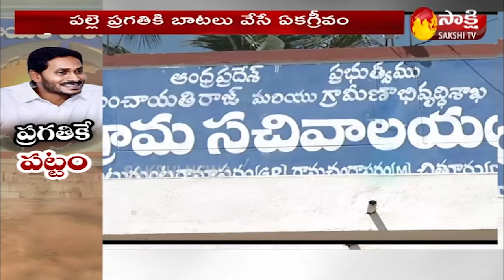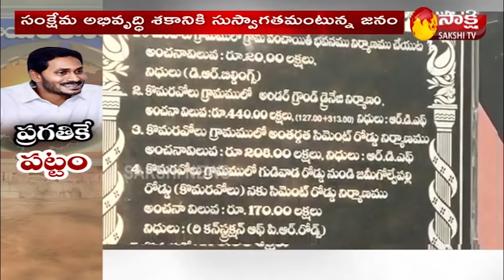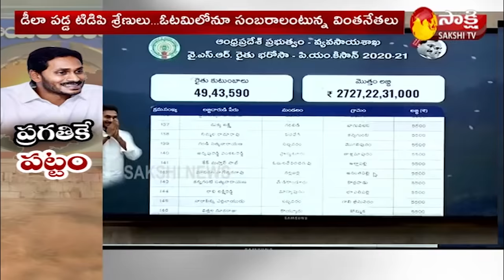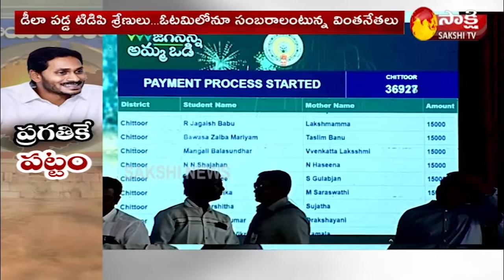Sakshi Ground Report On AP Local Body Election Results | Sakshi TV